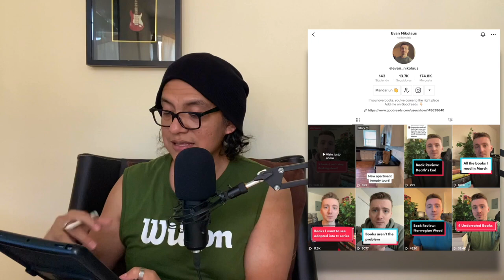Parentesco (Kindred) de Octavia E. Butler - Reseña del libro sin y con spoilers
Recomendación sin spoilers y crítica con spoilers de la novela Kindred (Parentesco en Español) de Octavia E. Butler, en general ciencia ficción de 4.5 estrellas.

00:00 Intro
02:47 Recomendación/reseña sin tanto spoiler
21:13 Crítica/comentarios con spoilers